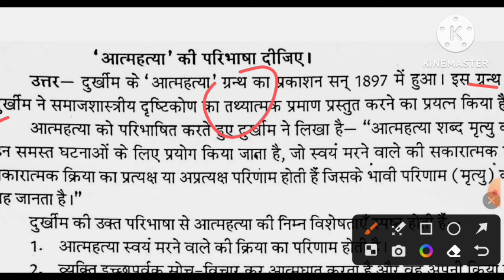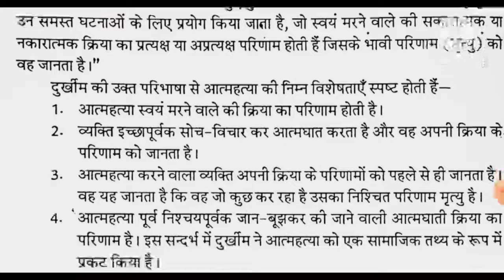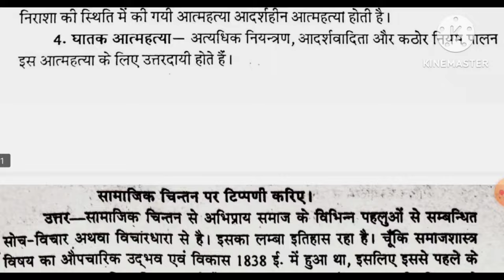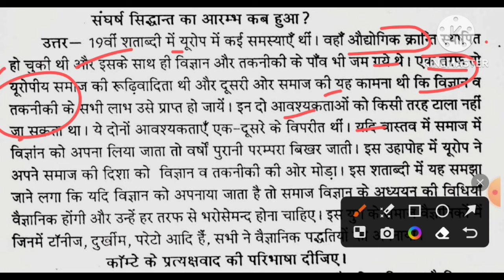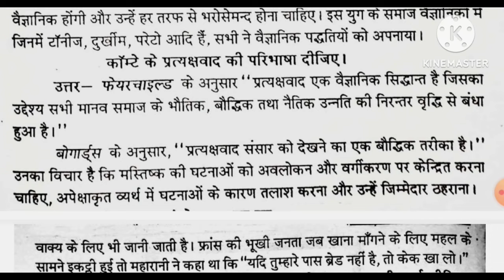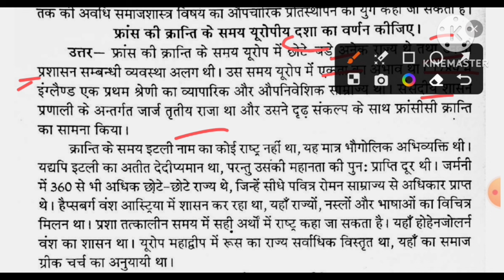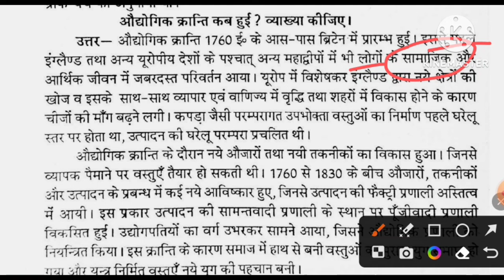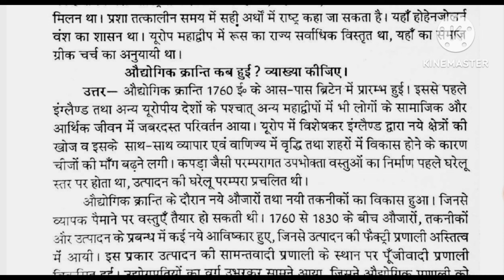Sociology Paper-1 B.A 5th Semester 2024 | ba 3rd year fifth semester samaj shastra imp. question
Hello

ba 3rd year 5th semester sociology exam 2023-24
ba 5th semester sociology question answers 2024 purvanchal university

b.a 5th semester sociology question paper 2024 purvanchal university
ba 5th semester sociolgy model paper 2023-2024
 samaj shastra question for ba 2nd semester exam 2024 purvanchal university

ba 5th semester sociology exam question 2023-24 purvanchal university
ba 5th sem sociology question 2023-24 purvanchal university

b.a 5th semester sociology model paper 2024

BA 3rd year 5th semester sociology question paper 2024
B.A 5th semester sociology paper-1 question paper 2023

B.A 5th semester exam 2023 sociology purvanchal university
BA 5th semester sociology paper-1 question 2023 purvanchal university
BA 5th  semester samaj shastra 1st paper 2024 purvanchal university
B.A 5th year 3rd semester samaj shastra
BA fifth semester samaj shastra question 2023
sociology solved question paper ba 5th semester

ba 5th semseter samaj shastra important question vbspu
BA 5th semester sociology important question answers 2024
ba 5th semester sociology model paper 2023-24 purvanchal university
BA 3rd year sociology question answers 2023-24
sociology model paper ba 5th semester 2023 purvanchal university
b.a 5th semester sociology question answer 2024 purvanchal university
avadh university ba 5th semester sociology question
BA 5th semester samaj shastra question 2023-24 purvanchal university
ba 5th semester sociology 2024 model paper
meerut univesity ba 5th semester sociology question paper
samaj shastra ke important question ba 5th semester purvanchal university
sociology important question answers ba 5th semester 2023

ba 5th semester sociology question pdf 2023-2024
ba 5th semester sociology classes
b

b.a 3rd year sociology important question 2024
ba third year 5th semester samaj shastra exam question 2024

ba 5th semester sociology model paper 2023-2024
sociology question ba
B.A 5th semester sociology model paper 2024 ccsu
BA 5th semster sociology question paper 2023-24
praygraj university previous year question paper sociology 5th semester
b.a 3rd year 5th semester sociology 1st paper important questions 2023
B.A fifth semester samaj shastra model paper 2024
B.A 3rd year samaj shastra model paper praygraj university
ba third year 5th semester sociology question answers 2024
sociology paper ba 3rd year 5th semester 2023
ba 2nd semester sociology most important topics
B.A SAMAJ SHASTRA QUESTION PAPER BA 5TH SEMESTER
B.A 5th semester sociology paper-1 question answers pdf 2024
ba 5th semester sociology  1stt paper 2023
ba 5th semester sociology model paper 2024 purvanchal university
sociology merrut university model paper 5th semester 2024
samaj shastra ba 5th semester
sociology b.a 5th semester question paper 2024
sociology ba 5th semester question paper 2024
sociology b.a 5th semester important question 2024 purvanchal university
sociology ba 5th semester 2024
sociology sem 5th important question 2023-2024
classical sociological thought question paper 2024
ba 5th semester classical sociological thought exam paper 2024